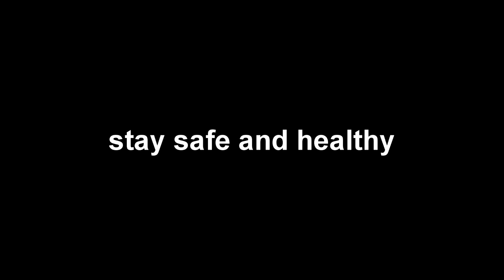major tips | stay safe and stay home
today 7 to 9 pm
Wash your hands frequently and thoroughly with soap; cover your face with a tissue - or your elbow - when coughing or sneezing, and then throw the tissue in a waste bin; avoid touching your eyes, nose and mouth; clean surfaces and objects you touch often; seek medical attention if you have symptoms; and avoid direct contact with live animals in affected areas.

Know How it Spreads
Illustration: woman sneezing on man
There is currently no vaccine to prevent coronavirus disease 2019 (COVID-19).
The best way to prevent illness is to avoid being exposed to this virus.
Through respiratory droplets produced when an infected person coughs or sneezes.
Take steps to protect yourself
Illustration: washing hands with soap and water
Clean your hands often
If soap and water are not readily available, use a hand sanitizer that contains at least 60% alcohol. Cover all surfaces of your hands and rub them together until they feel dry.
Illustration: Woman quarantined to her home
Avoid close contact
Put distance between yourself and other people if COVID-19 is spreading in your community. This is especially important for people who are at higher risk of getting very sick.
Take steps to protect others
man in bed
Stay home if you’re sick
Stay home if you are sick, except to get medical care. Learn what to do if you are sick.
woman covering their mouth when coughing
Cover your mouth and nose with a tissue when you cough or sneeze or use the inside of your elbow.
Throw used tissues in the trash.
Immediately wash your hands with soap and water for at least 20 seconds. If soap and water are not readily available, clean your hands with a hand sanitizer that contains at least 60% alcohol.
man wearing a mask
Wear a facemask if you are sick
If you are sick: You should wear a facemask when you are around other people (e.g., sharing a room or vehicle) and before you enter a healthcare provider’s office. If you are not able to wear a facemask (for example, because it causes trouble breathing), then you should do your best to cover your coughs and sneezes, and people who are caring for you should wear a facemask if they enter your room. Learn what to do if you are sick.
If you are NOT sick: You do not need to wear a facemask unless you are caring for someone who is sick (and they are not able to wear a facemask). Facemasks may be in short supply and they should be saved for caregivers.
cleaning a counter
Clean and disinfect
Clean AND disinfect frequently touched surfaces daily. This includes tables, doorknobs, light switches, countertops, handles, desks, phones, keyboards, toilets, faucets, and sinks.
If surfaces are dirty, clean them: Use detergent or soap and water prior to disinfection.
To disinfect:
Most common EPA-registered household disinfectants will work. Use disinfectants appropriate for the surface.

Options include:

Diluting your household bleach.
To make a bleach solution, mix:
5 tablespoons (1/3rd cup) bleach per gallon of water
OR
4 teaspoons bleach per quart of water
Follow manufacturer’s instructions for application and proper ventilation. Check to ensure the product is not past its expiration date. Never mix household bleach with ammonia or any other cleanser. Unexpired household bleach will be effective against coronaviruses when properly diluted.

Alcohol solutions.
Ensure solution has at least 70% alcohol.
Other common EPA-registered household disinfectants.
Products with EPA-approved emerging viral pathogens pdf icon[7 pages]external icon claims are expected to be effective against COVID-19 based on data for harder to kill viruses. Follow the manufacturer’s instructions for all cleaning and disinfection products (e.g., concentration, application method and contact time, etc.).